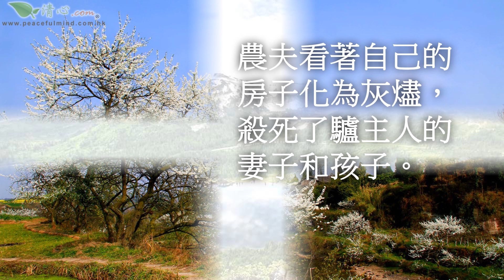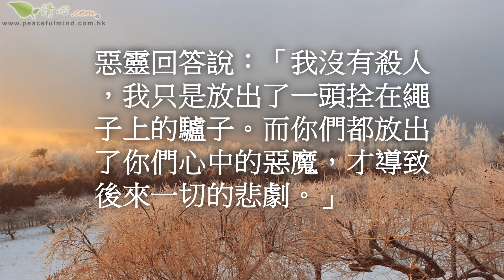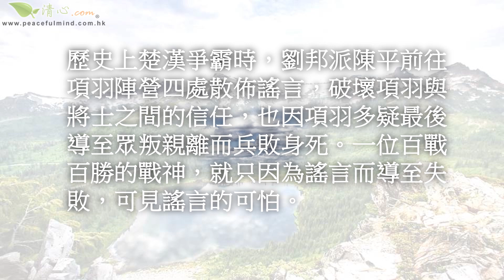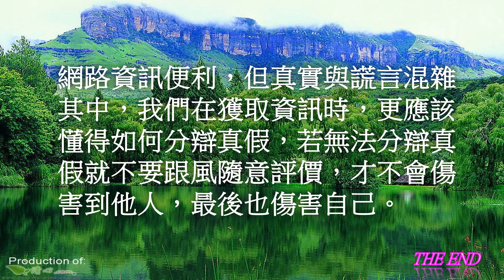潘朵拉的盒子